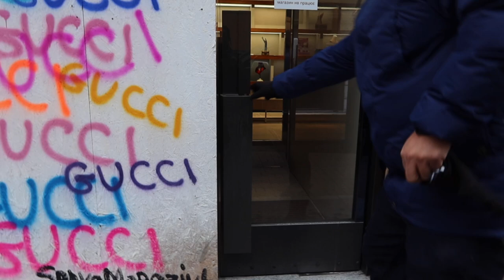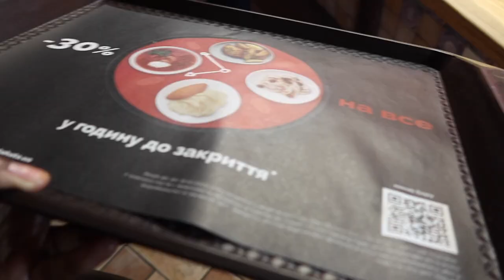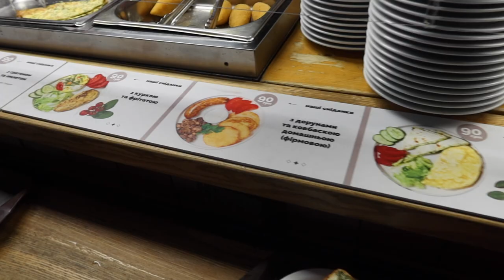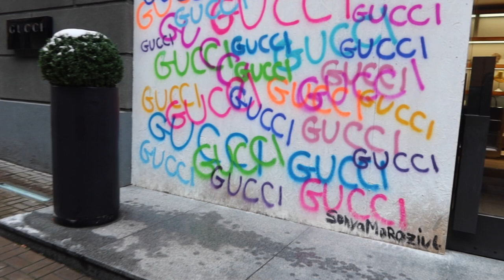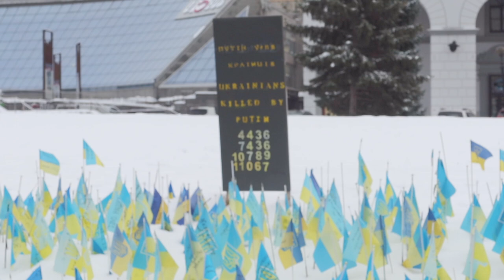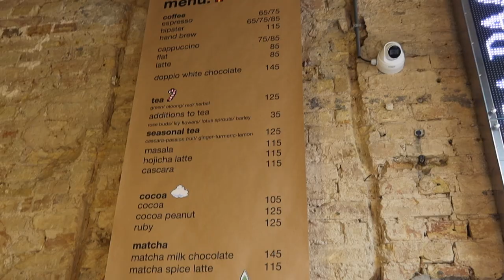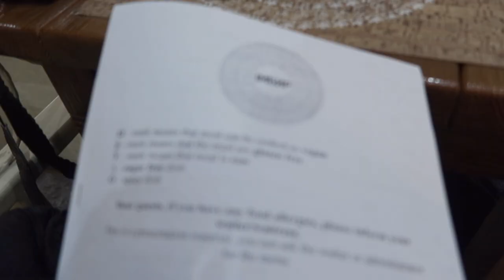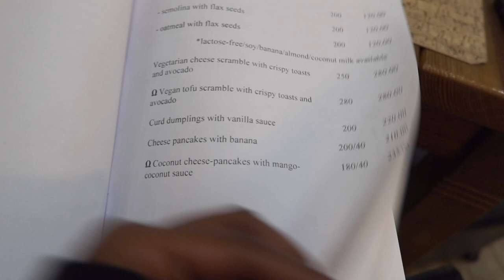Being a Tourist in Ukraines During the War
⌠tunes by⌡

Epidemic Sounds.

⌠FTC⌡